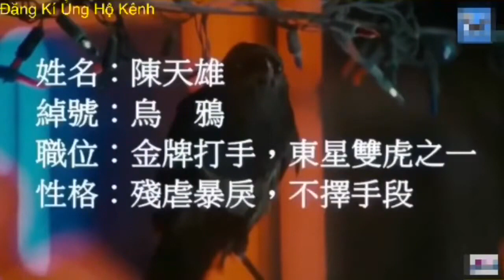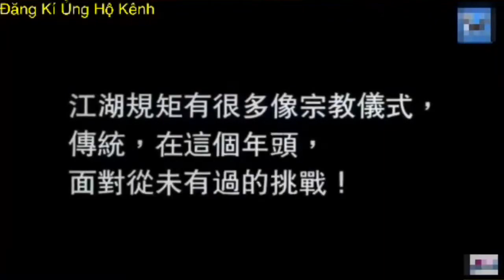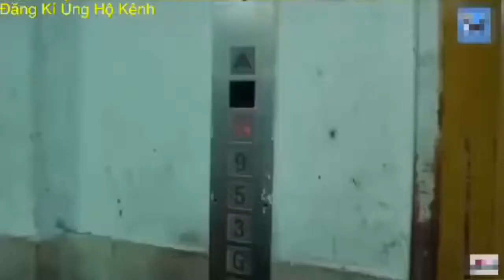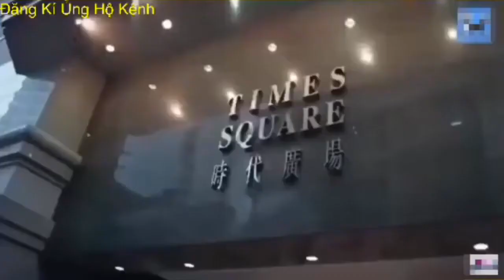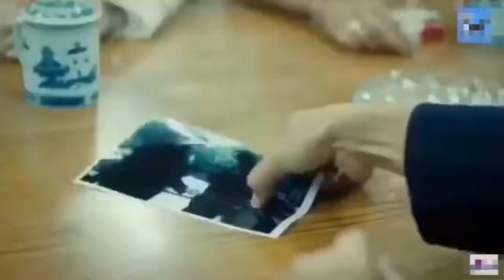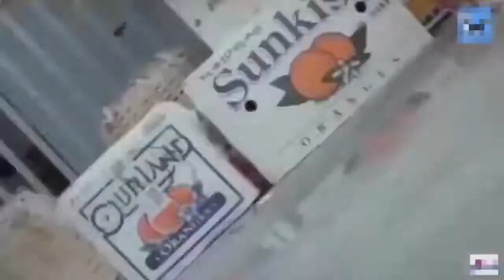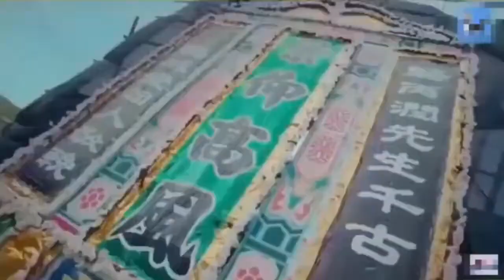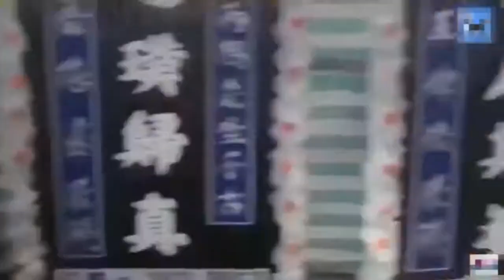Trịnh Y Kiện, Người Trong Giang Hồ Phần 2, Mãnh Long Quá Giang Phim Hành Động